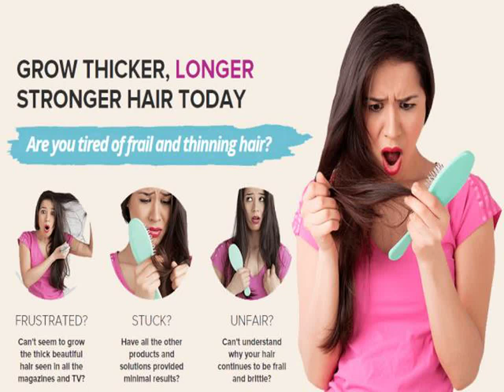Fashion hair style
How to get longer hair with apex hair vitality.
Hair Vitality can work well from the inside out by giving you more beautiful thick, long  and healthy hair by providing needed vitamins and nutrients to get full benefits. Proper  hair care is more necessary to keep a light and strength to your hair. This product includes right ingredients with complete nutrients, vitamins to promote healthy, strong  hair